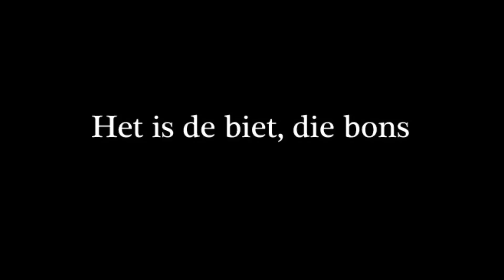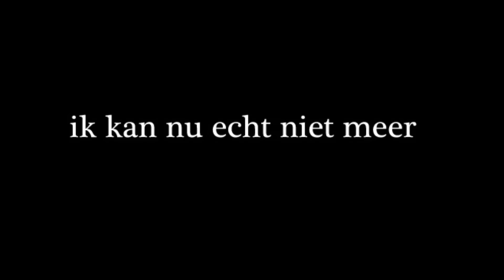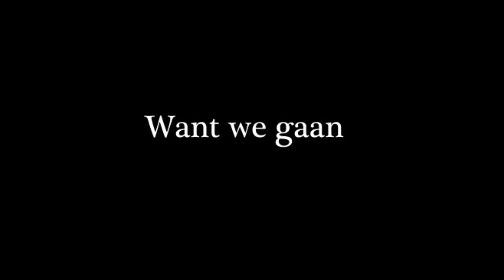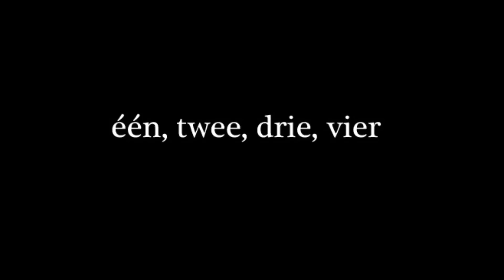Dansen op de biet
Dansen op de biet -carnaval 2016

Tekst, muziek en zang André Plaatzer